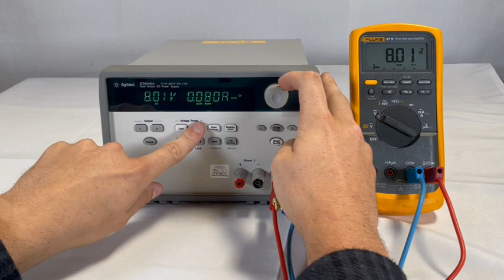Agilent E 3646 A DC Power Supply (A# 68971)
Bridge Tronic Global, Inc has this Agilent E 3646 A DC Power Supply (A# 68971) available for sale at our facility in Costa Mesa, California.

Get more details for Agilent E 3646 A DC Power Supply